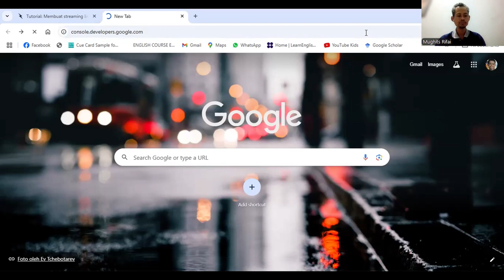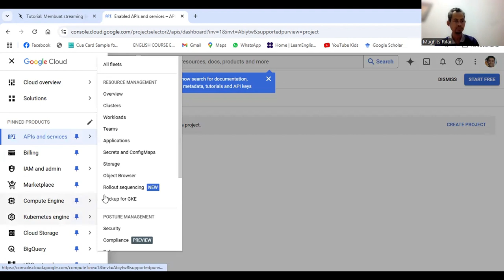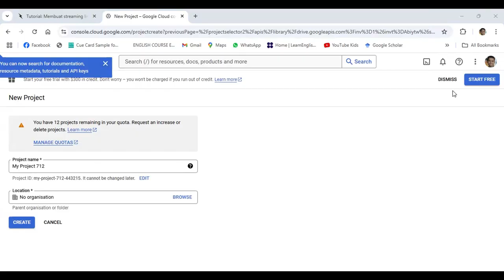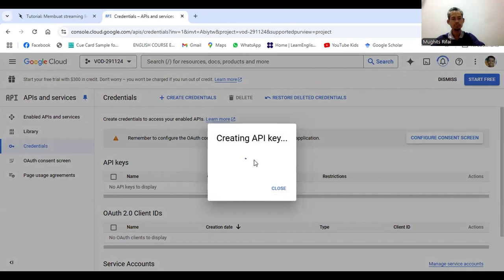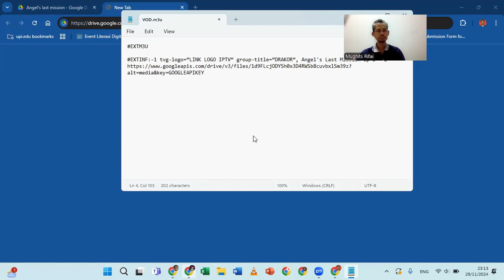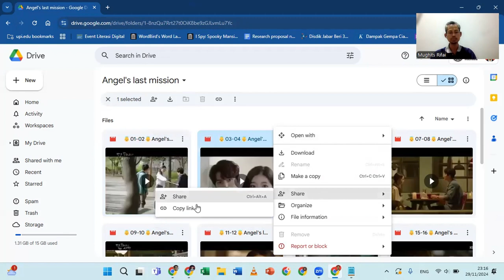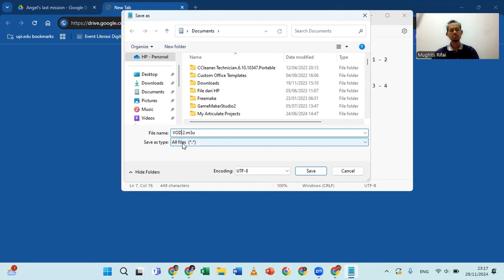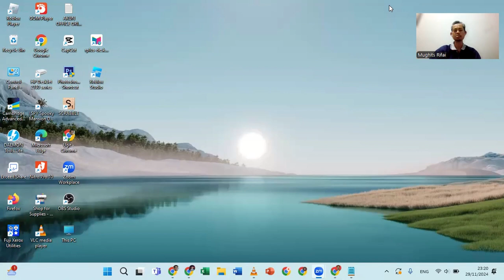CARA MEMBUAT VIDEO ON DEMAND DARI FILE GOOGLE DRIVE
Video in membahas cara membuat Video on Demand (VOD) dari file yang ada di Google Drive. Untuk membuatnya, pastikan kita sudah melakukan langkah berikut:
1. Upload file video ke Google Drive dan ubah settingan membagikan file menjadi 'everyone with link' as 'viewer'.
2. Pilihan lainnya, kita bisa pakai video milik orang lain di Google Drive yang sudah dibagikan dan bisa ditonton.

Ikuti langkah-langkah yang ada di video. Untuk kode untuk membuat file m3u, pakai format kode berikut tinggal dicopas ke notepad:

*Sesuaikan JUDUL PLAYLIST, JUDUL VIDEO, KODEFILEGOOGLEDRIVE,dan GOOGLEAPIKEY